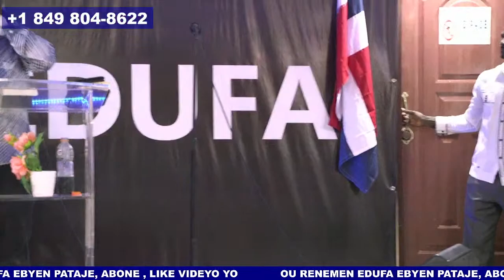20EME JOURS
ABONE, LIKE, PATAJE  RADIO  TELE  EDUFA